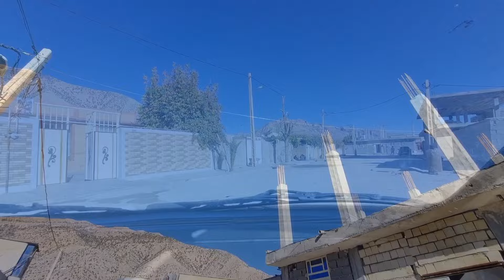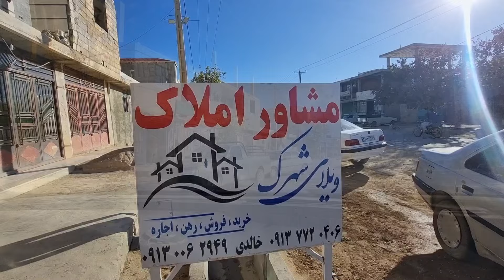Nomadic Life: Mehdi’s Search for a New Home with the Help of Malik and Maryam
In this episode of Nomadic Life, Mehdi reaches a breaking point with Elham and decides it’s time for a fresh start. With the support of his close friends Malik and Maryam, he embarks on a journey to find a new home, one that promises peace and a chance to rebuild. This episode captures the strength of friendship and the pursuit of a new beginning, where every step toward a new home is a step closer to a more fulfilling life. 🏠💪

Malik and Maryam’s support shows the true value of companionship, as they help Mehdi explore options and give him the confidence to make a positive change. Together, they navigate the challenges of house hunting, highlighting the resilience and courage it takes to move forward. Their journey reflects the spirit of unity in nomadic life, where friends become family, and every struggle is met with helping hands.

Join us as Mehdi takes this empowering step toward a fresh start, showing how community and courage can help transform life’s challenges into new opportunities. 🌿💫